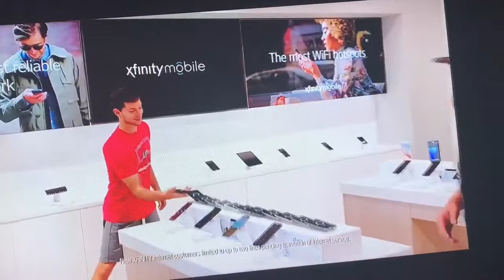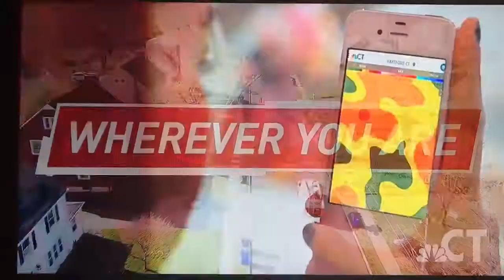WVIT: NBC Connecticut News Sunday night late edition open -- 10/09/17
The Kansas City chiefs won 42-34 over the Houston Texans on Sunday night, October 8th, 2017, at NRG Stadium in Houston, Texas.